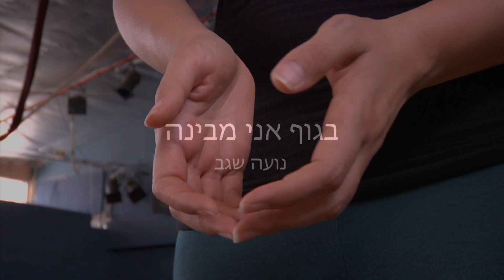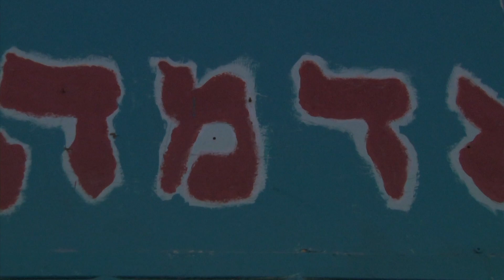פתיחים לסיום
סרטונים של תלמידי בית הספר למחול, תנועה וריפוי "אדמה, מצפה רמון